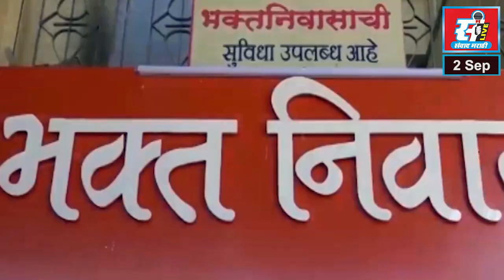मुबंई-पुणे एक्सप्रेसवेवर भीषण अपघात, टेम्पोमधील क्लीनरचा जागीच मृत्यू.